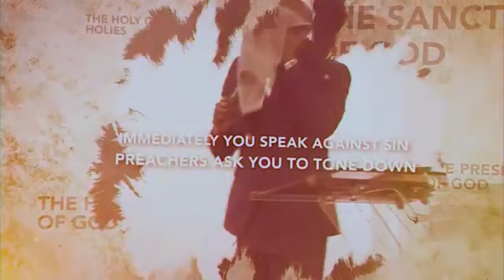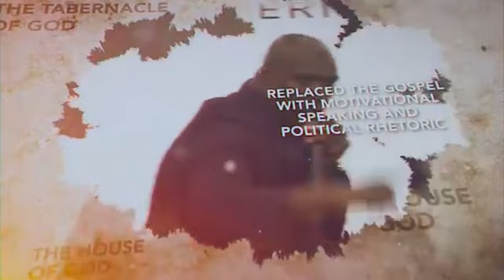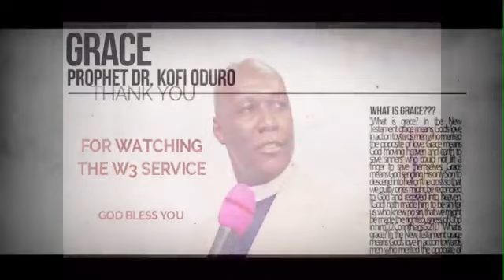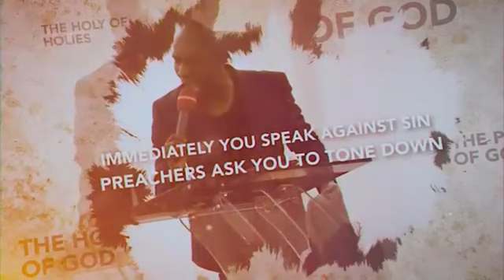Reflection of Your life | Prophet Kofi Oduro